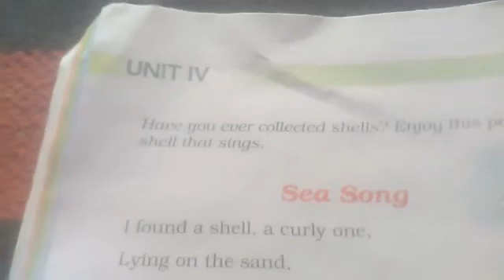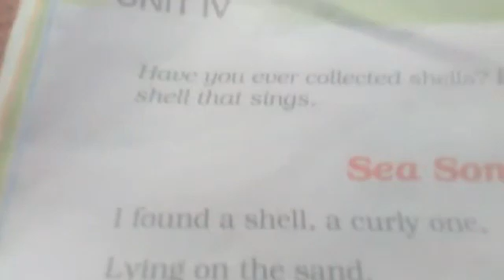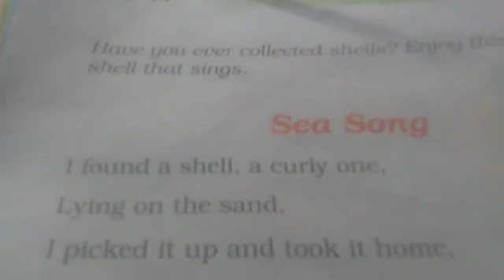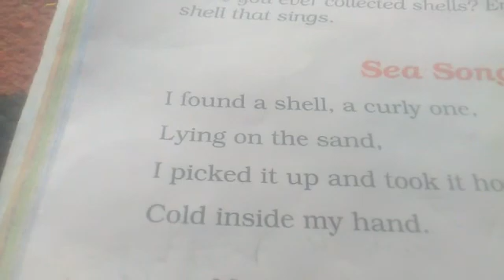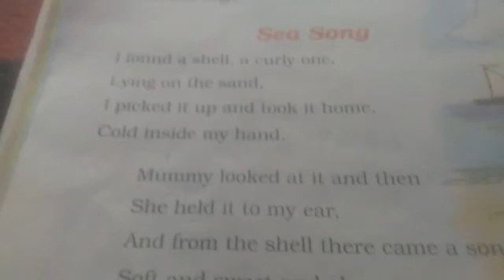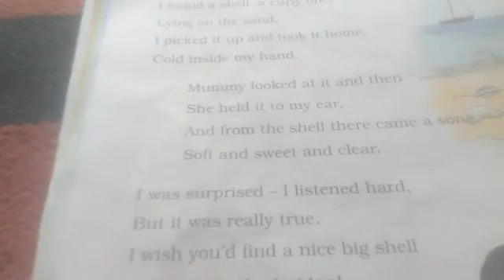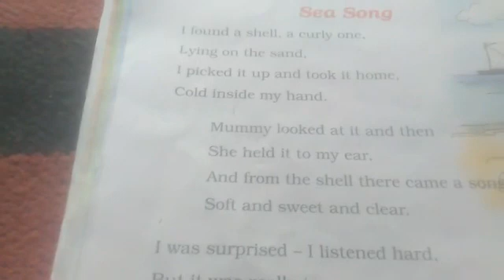13 July 2020